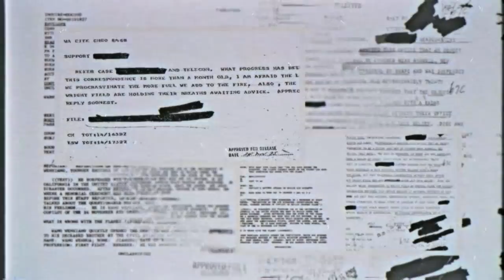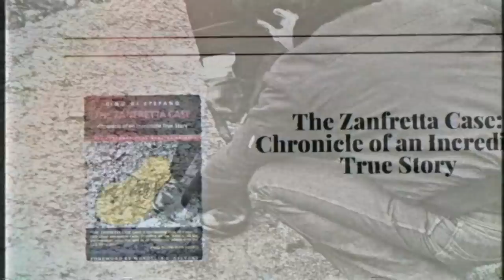"The Zanfretta Alien Abduction Case"